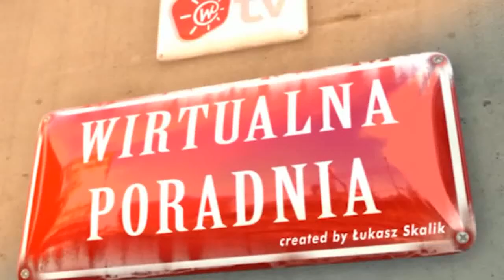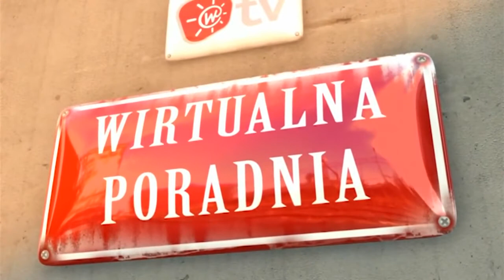Zdrowotne właściwości herbaty - wywiad dla wp.tv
seria Wirtualna Poradnia przez Łukasz Skalik
realizacja: Michał Masiak